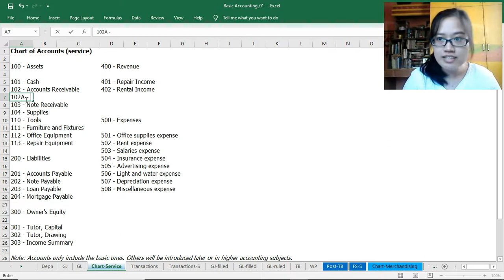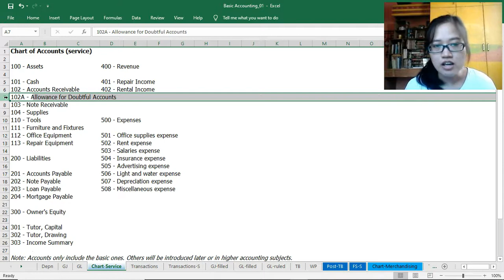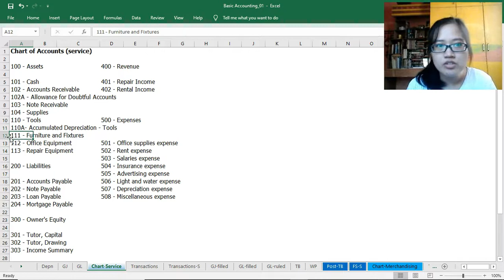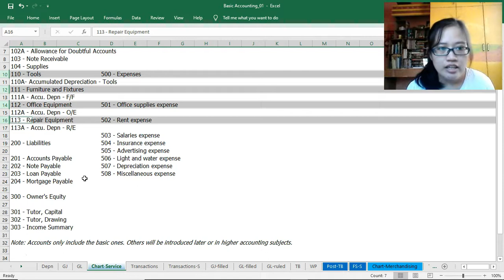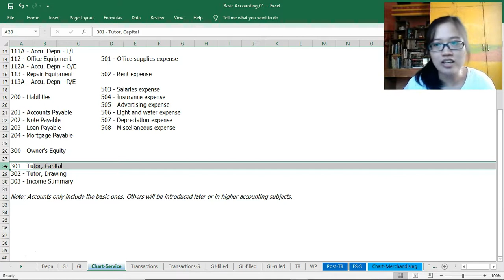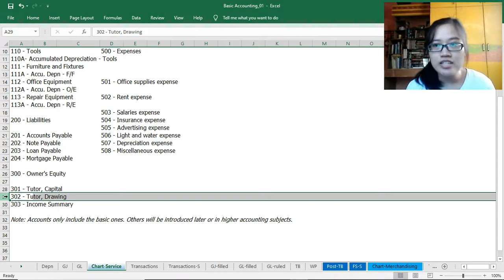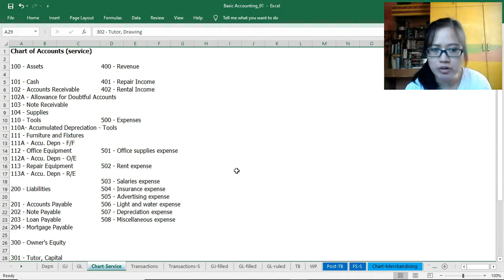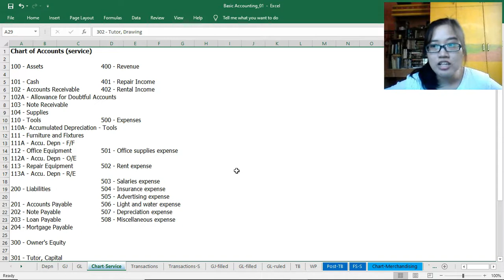Basic Accounting. Contra Accounts. Adjunct Accounts.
Tag-lish discussion. This is meant to be a short explanation on Contra Accounts and Adjunct Accounts.

Hi, this is nejmerca, creator of ERC Accounting tutorials.

ERC tutorials is a website where we provide video tutorials on subjects under business and accountancy. Mostly, for students. All accessible for free.

I have been gone for quite sometime. Been busy.
But ERC tutorials will continue this coming 2021.
As early as this coming December 2020, we will be providing new videos or online courses in the field of business and accounting.

If you would like to support us and show your appreciation, you can do so in the pages we've set up below. This will help tremendously so we can focus on the creation of more video tutorials without worrying about certain expenses.